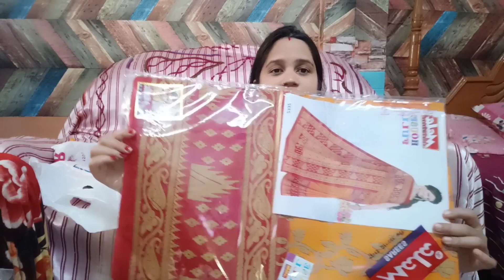স্বাদের অনুষ্ঠানে কী কী গিফট পেলাম। unboxing gift 🎁।godh bharai unboxing gift।